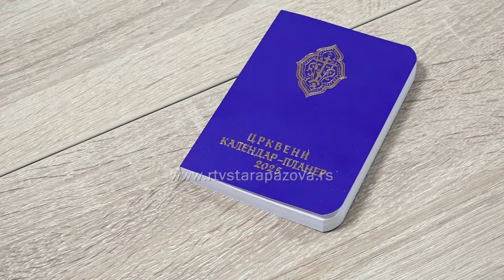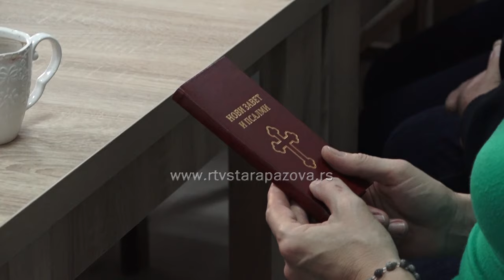Radionica o duhovnosti u starosti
Poslednja oktobarska radionica u okviru projekta  CSR Stara Pazova Starajmo i učimo zajedno nosila je naziv  Značaj duhovnosti u starosti a  gosti su bili  staropazovački sveštenici srpske pravoslavne i slovačke evangeličke crkve, Nikola Despot i  Igor Feldi.